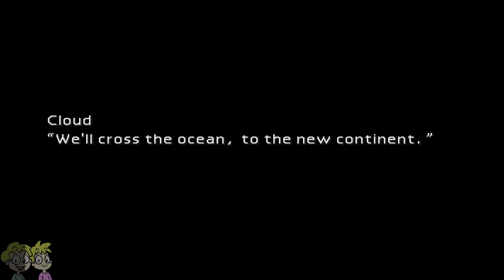Final Fantasy VII - Part 4 - PC Game Playthrough BennyBros🎮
Final Fantasy VII - Part 4 playthrough on the Personal Computer (PC).